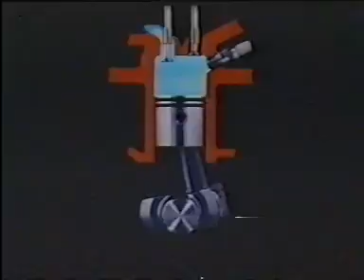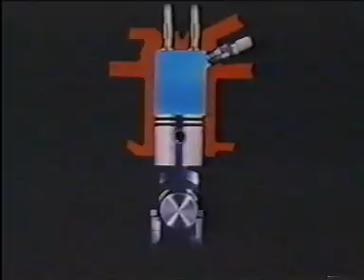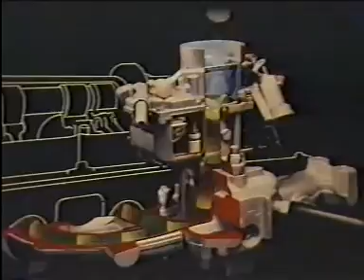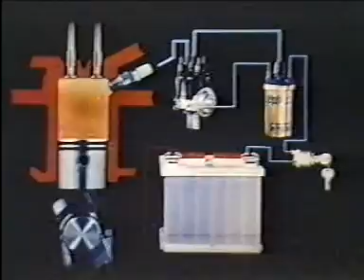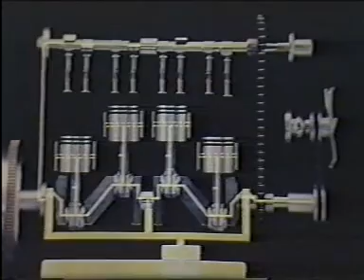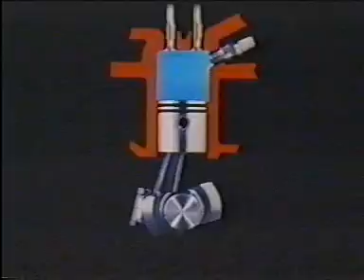How SI Engine Works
How Spark Ignition (Petrol Engine) Works